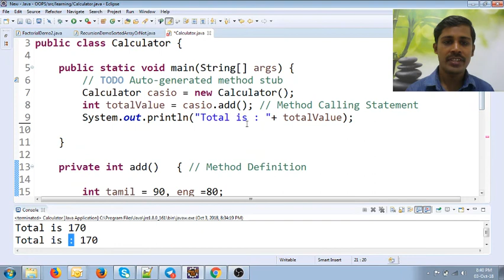Java in Tamil - Unreachable Code Error in Java - Java Training in Chennai - Payilagam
In this Java in Tamil Video tutorial, our trainer Mr. Muthuramalingam discusses about Unreachable Code in Java.

1) Java in Tamil
2) Programming in Tamil
3) Data Structures and Recursion in Tamil
4) Exception Handling in Tamil
5) Java String in Tamil
6) Java Collection in Tamil
7) Java Regular Expression in Tamil
8) Java File Reading, Writing in Tamil
9) Java Collection in Tamil